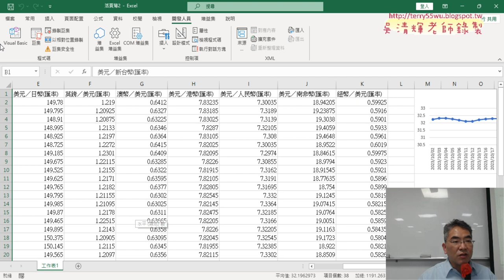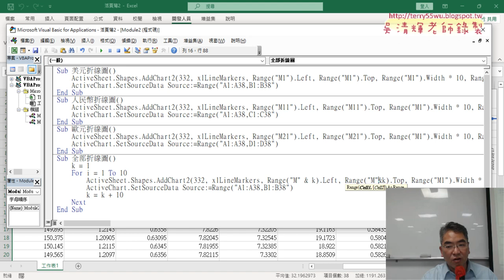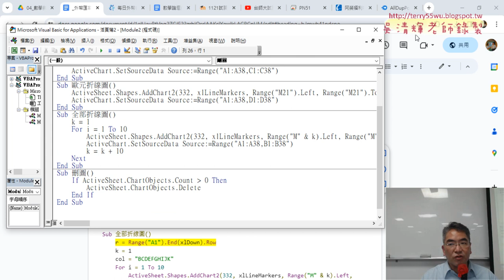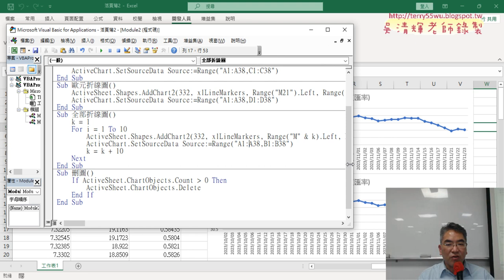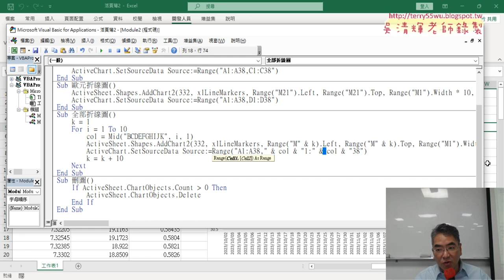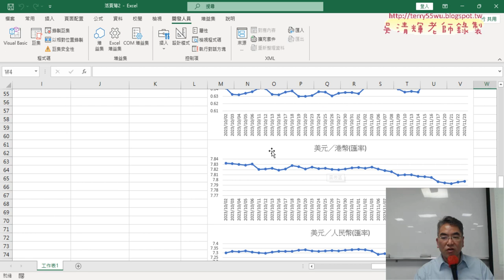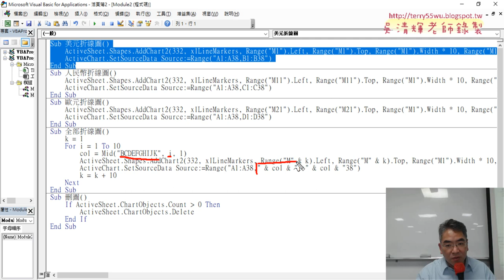04 改為全部折線圖加迴圈與兩個變數